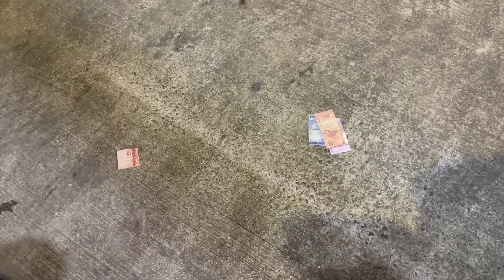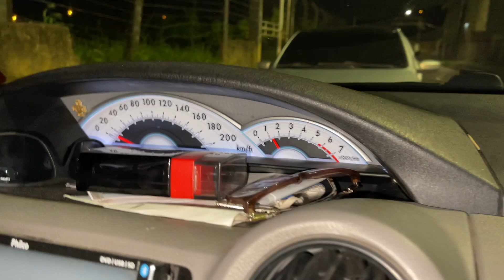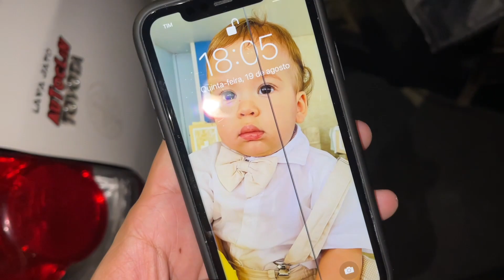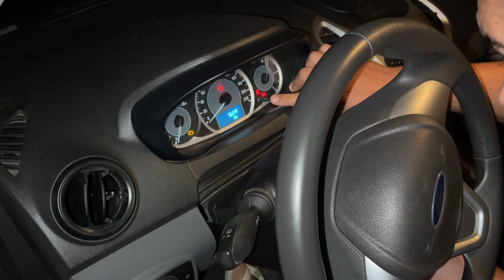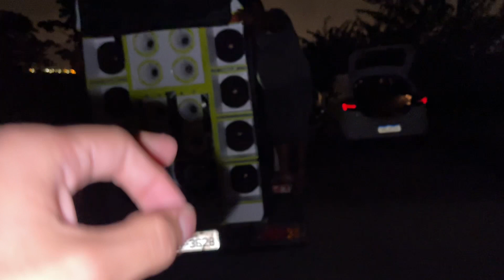Preparando Paredinha do Moral para Disputar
Atualize seu Pendrive com Link via e-mail do @veinhacds

⭕️ Valor 40 reais link via e-mail para Pendrive 16gigas

⭕️ Valor 50 reais link via e-mail para Pendrive 32gigas

Outras formas de pagamento só pelo zap, temos 10 tipos de bancos para facilitar sua compra.
Vendemos também pendrive com chaveiro + 2 Adesivos de 16g e 32g fale no Zap.